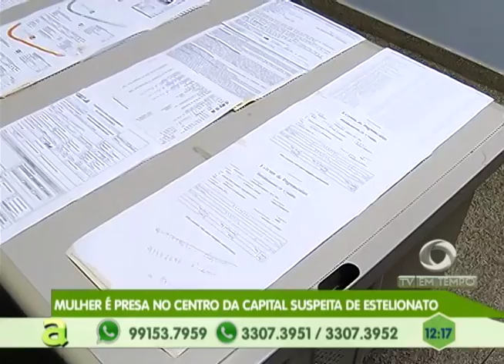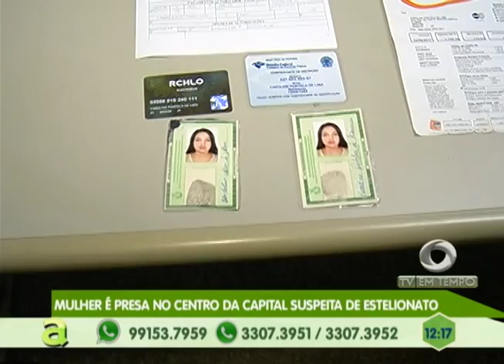Mulher é presa no centro de Manaus suspeita de estelionato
05º BLOCO AGORA 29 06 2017 - Mulher é presa no centro de Manaus suspeita de estelionato